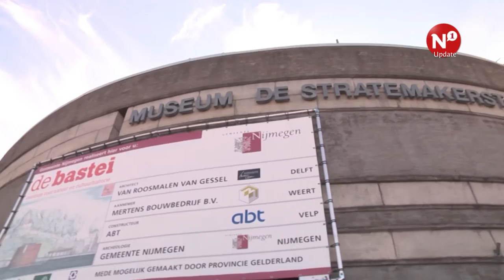Bouw van De Bastei voor driekwart gereed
NIJMEGEN - ‘De bouw van De Bastei is voor driekwart voltooid’, laat directeur Gerard Magnus weten. Een grote freesmachine tussen Veerpoorttrappen en Valkhofpark freest een diepe sleuf waar een muur van gewapend beton in gegoten wordt. Deze wand moet de heuvel van het Valkhofpark tegenhouden met behulp van grote ankers, die in de heuvel zijn geslagen.